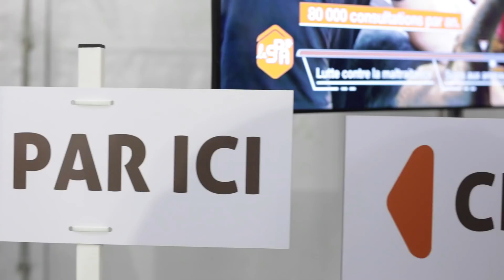519 animaux adoptés au Noël des Animaux les 9 & 10 décembre 2017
519 animaux ont trouvé une famille au NoëldesAnimaux de la SPA organisé à Paris place de la République le week-end des 9 & 10 décembre 2017 ! Un immense merci aux 14 000 visiteurs et aux adoptants qui ont permis à toutes ces belles histoires de commencer, toujours dans le cadre de l’adoption responsable !